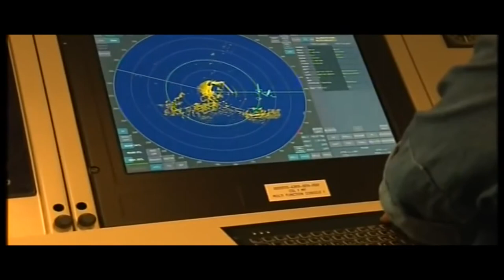Algerian National Navy 2022 القوات البحرية الجزائرية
Footage from the Algerian national television

Algerian national navy 2022